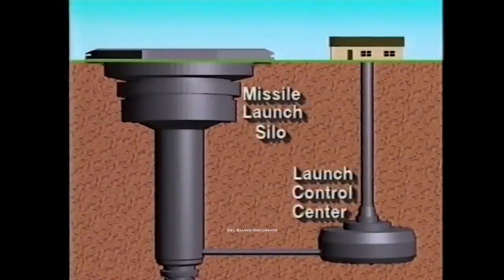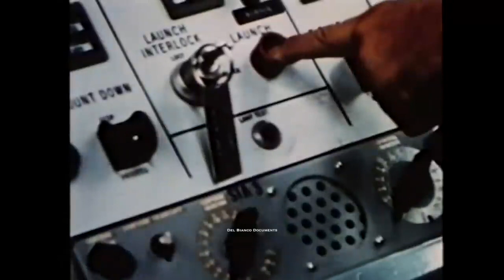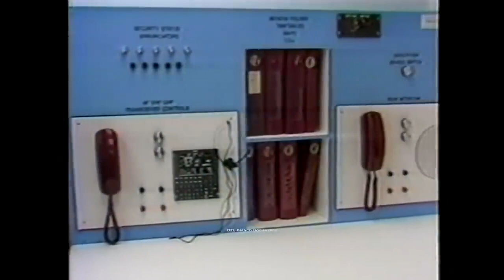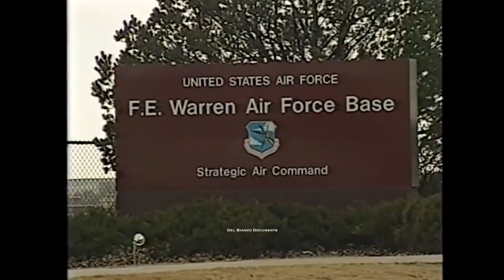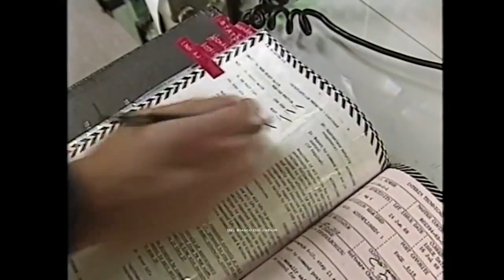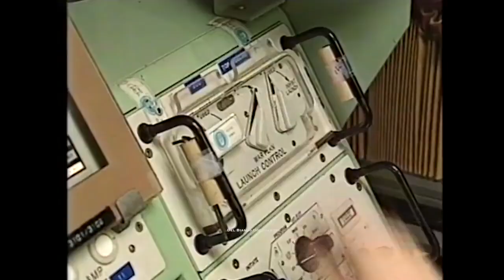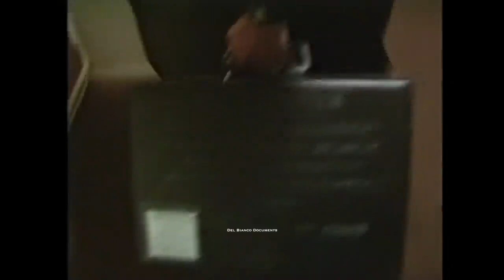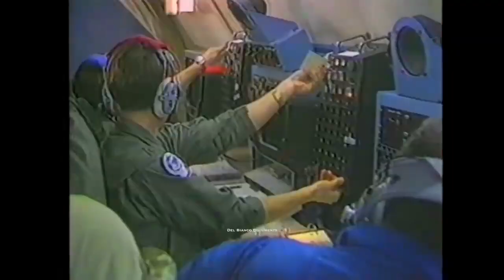I missili intercontinentali